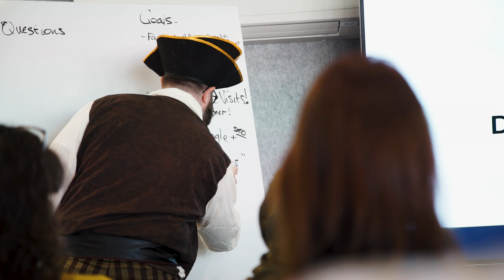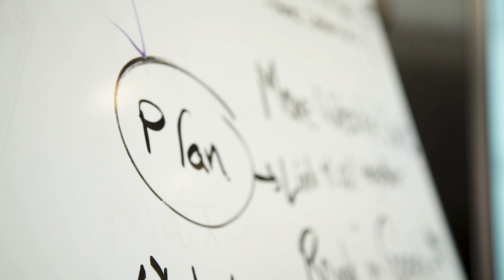Talk Like A Pirate Day - Matter Solutions Digital Marketing Workshop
We're here to help! Sign below!

Matter Solutions is a full service Digital Marketing Agency located in Australia. With over 20 years of experience delivering excellent results to our clients, we're here to help!

Whether you want to understand SEO, Google Ads, Social Media, Content Marketing, or just get an understanding around the nitty gritty that is Digital Marketing, this Digital Marketing Workshop has something for you.

If you want to read about the things we talked about, we cover it below!

❗ What are Search Ads? ❗